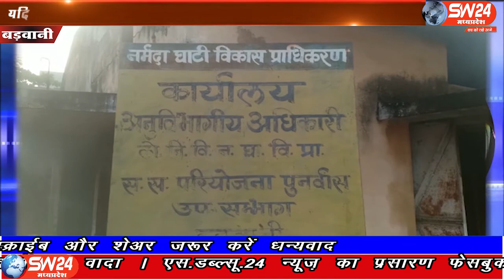SW 24 News Madhyapradesh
बड़वानी शहर के वैष्णो देवी मंदिर के नीचे कर्मचारी कॉलोनी स्थित एनवीडीए के पुराने कार्यालय में सोमवार सुबह सात बजे आग लग गई। आग की चपेट में आने के कारण पुराना रिकाॅर्ड जलकर नष्ट हो गया।